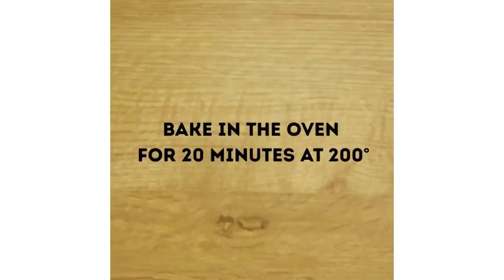20 HILARIOUS DESSERT RECIPES YOU'LL DEFINITELY WANT TO MAKE